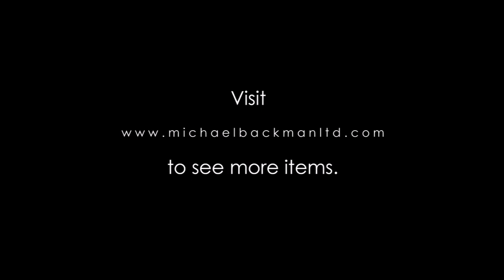4649 Sri Lankan Nine Gem Set Silver Hair Pins